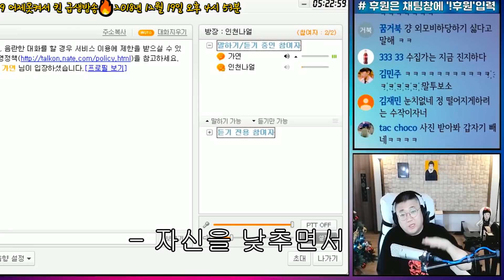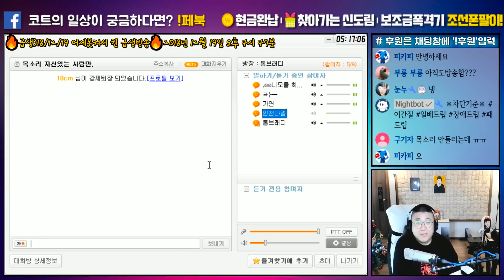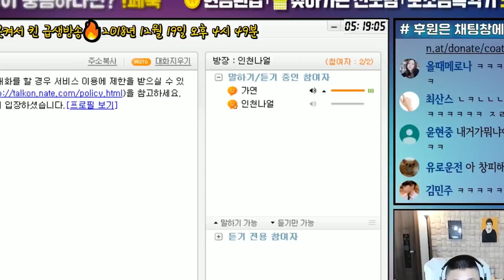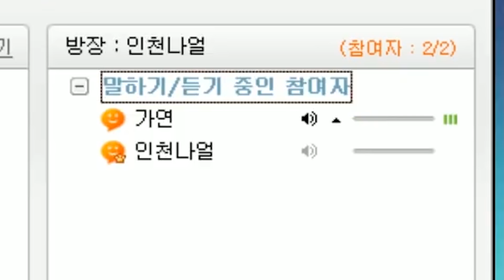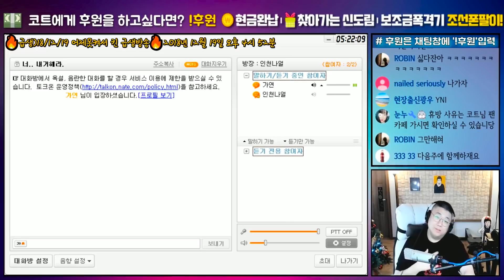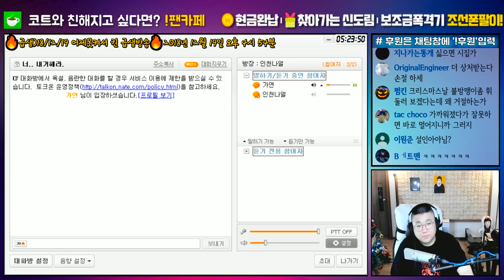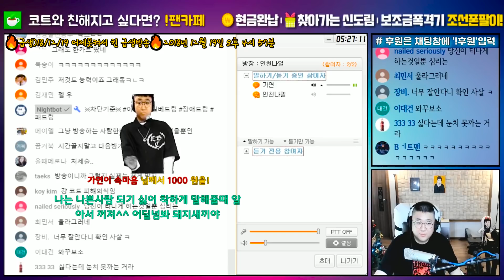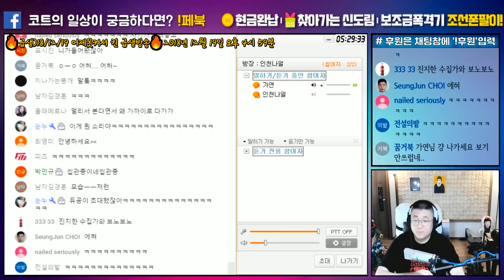그의 철학... 그의 여성편력... (노래하는코트)